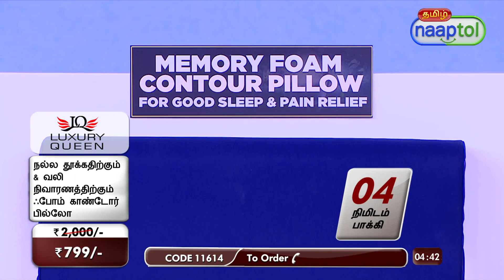Memory Foam Contour Pillow = (Code:11614)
The ultimate comfort of memory foam

This contour pillow is a great pillow for neck pain, both for side, back, and stomach sleepers. The innovative contoured, cervical, design and memory foam cradles the natural curvature of your neck, provides incredible support for spine alignment, and is guaranteed to never have you waking up with any shoulder, back, spine, nor neck pain again.

Highlights:
Supports Neck
Comfort
Pressure relief
Improved Sleep

Features:
Material: 100% Virgin memory foam
Density: 55
Filler: 0% filler
Cover: Skin friendly stretchable soft lycra fabric
Shape: Cervical shape with double contour for 2-way use
Colour: Blue
Size/Dimensions: 50.8 x 30.48 x 10.16 cm

Package Contents:
Memory Foam Contour Pillow

Country of Origin:
India